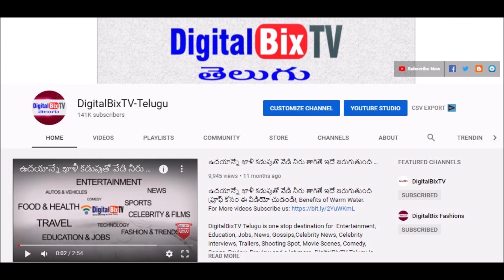సాయంత్రం బంగారం వెండి ధరలు | Today Evening Gold Price In India | Gold Rates Today |Today Gold Rate